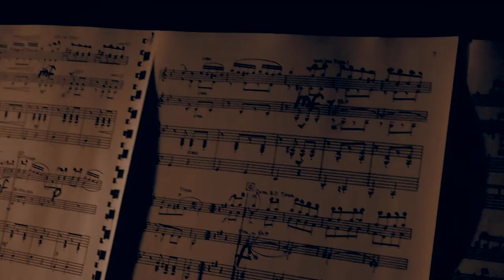Pop Corner Academy - Ogni tanto va così...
La Musica che ci piace...
By Pop Corner Academy.